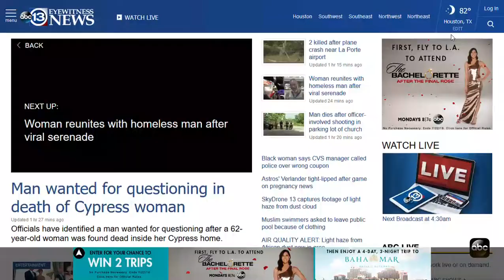Fellow Kroger Co-Worker Murdered - Possible Suspect